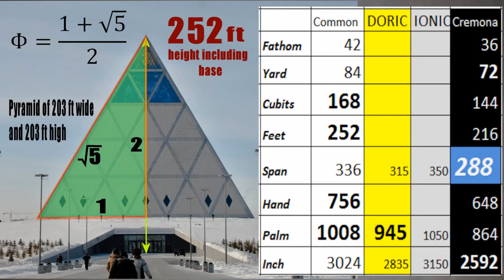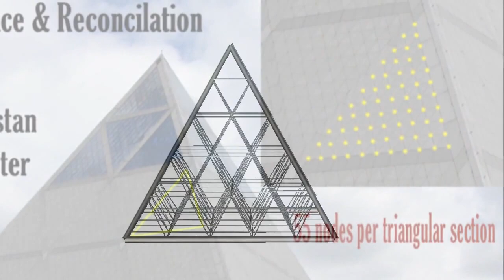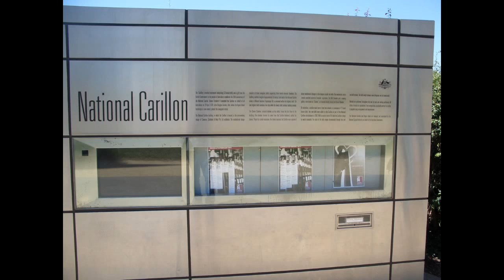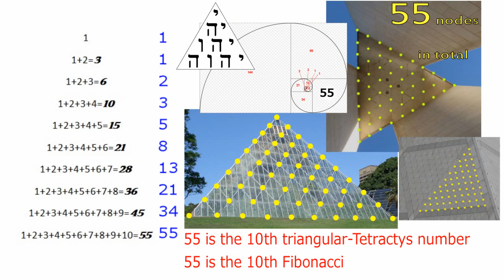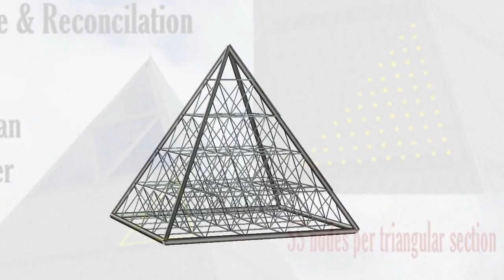Harmonics 55, 37 & 73, Pyramids, Phi and the Pythagorean Tetractys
In Sydney and Canberra Australia, as well as the Pyramid of Peace and Reconciliation in Astana the use of 55 in Heremtic architecture is a repeated theme.
Connecting to the Golden ratio and the Pythagorean Tetractys as well the harmonic numbers of Pythagorean-Scientific tuning scales.
As always each has multiple levels and multiple forms to confirm it is no mere accident or a selective bias Forming part of a larger system repeated across the world and across centuries. The Hermetic code is an esoteric one, through layers of knowledge one initiates themselves into seeing the hidden or occult aspects of nature. Based on natural systems it is part of the Cosmos and anything but an evil plan of man.

Another aspect being prime numbers and palindromes.
37 being the 12th prime and 73 being the 21st prime. Emerging from the same geometry that creates 55 as well as 108 and many other beautiful Pythagorean Numbers.